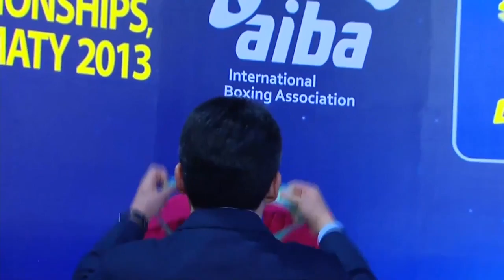Men's Welter (69kg) - Final - Daniyar YELEUSSINOV (KAZ) vs Arisnoidys DESPAIGNE (CUB)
Welcome to the International Boxing Association's official channel for live amateur boxing. The International Boxing Association (AIBA) is among the first international sports organizations to embrace live streaming technology on YouTube for its event, across the globe.

This channel brings you live quality coverage of major AIBA sanctioned events, archived footage, promotional videos, news, interviews and much more. Check back regularly for some great updates.